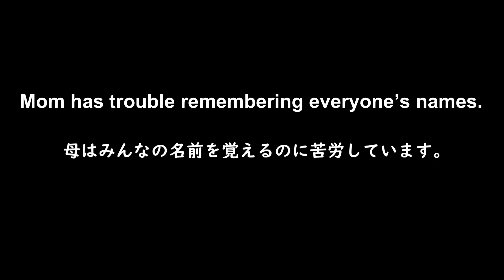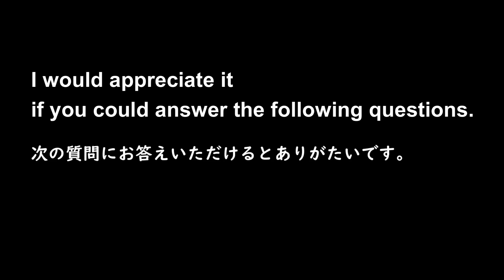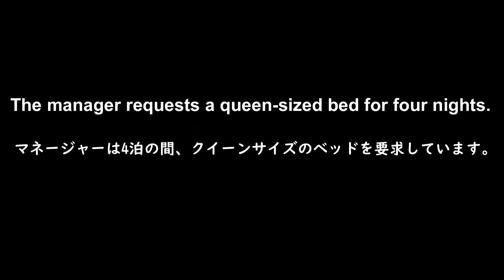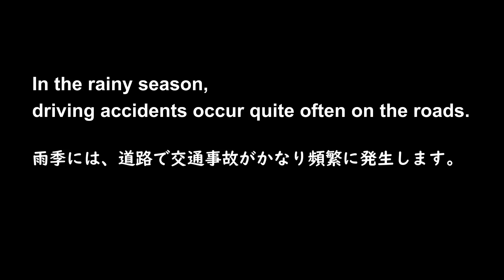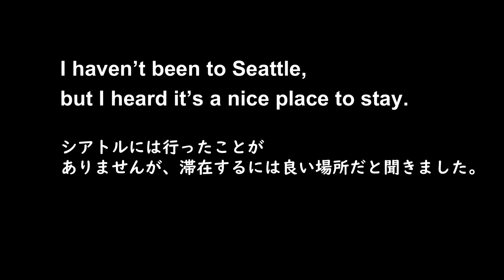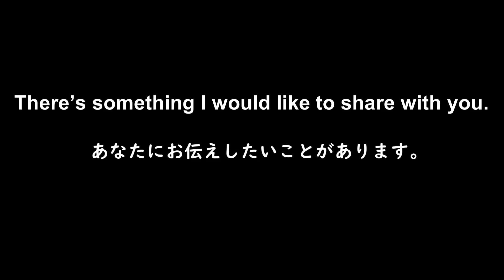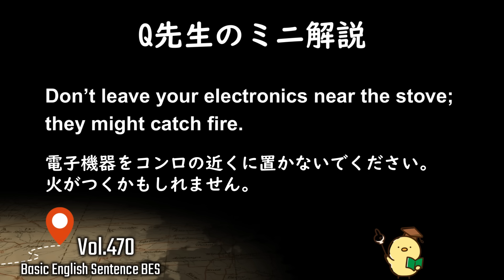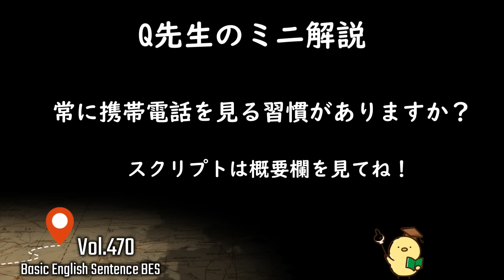第470回 [解説付き] 毎日の基礎英語リスニング BES- Basic English Sentence- [TOEIC・英検対策][聞き流し対応版]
Rachel checks her messages every now and then.
I have a good friend who has a bad habit of constantly checking her phone. I haven’t told her that it bothers me, but occasionally I’ll casually ask whｙ she keeps checking her phone. I don’t think she realizes how much it affects me.

Don’t leave your electronics near the stove; they might catch fire.
I’m guilty of that myself. I have a habit of charging my phone near the gas stove. I usually try to be cautious and keep the wire away from the fire. That spot is the most convenient for me since I’m often in the kitchen or at the dining table.

Here is the end of my explanation. Do you have a habit of checking your phone from time to time?